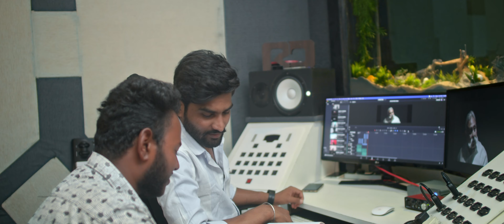Edit With Love Official Trailer Kannada | Aslam G | UM Stevan Sathish | Bison Valley Audio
Welcome to our Bison Valley Audio YouTube channel! Here, we present to you "Edit with Love: A Heartwarming Kannada Short Film". Prepare to be captivated by a mesmerizing love story that will touch your heart. In this beautifully crafted Kannada short film, "Edit with Love," experience the magic of love through the lens of exceptional storytelling. Every frame is carefully composed with a perfect blend of emotions and cinematic brilliance. Our dedicated team poured their heart and soul into bringing this wonderful love story to life. From the enchanting performances to the impeccable editing, each aspect has been meticulously crafted to deliver an unforgettable experience. As you watch "Edit with Love," be prepared to embark on a journey filled with romance, emotions, and moments that will make you smile, laugh, and perhaps even shed a tear. The talented actors effortlessly portray the profound emotions and complexities of love, keeping you engaged until the very end. Not only is this short film visually stunning, but it also carries a deeper message about the power of love and the impact it can have on our lives. It reminds us that love knows no boundaries and can conquer all obstacles to bring two souls together. Our aim is to spread love, positivity, and inspire a sense of warmth and affection through this heartwarming Kannada short film. We hope that it resonates with you, leaving a lasting impression on your soul. Don't miss out on experiencing the magic of "Edit with Love: A Heartwarming Kannada Short Film".

Story - Screenplay - Dialogue  - Edit - Cinematography -Direction : - ASLAM.G
Performed by - PRABHU, MUSKAN BANU :
choreographer : Ashwini Umapathy
Music Lyrics Sun by  : UM STEVAN SATHISH
AROUND BLAST Mix - Aron Steve
Sound Design - RD Sound FIX D
Digital Intermediate - Digital Cine Colors
TITLE DESIGN: Z One Frame
VFX : ReCreat X VFX Studio
BANNER: Bison Valley Pictures

STUDIO: RealDepth Group
POST PRODUCTION: REALDEPTH
AN Bison Valley Audio  ORGINAL

©️ BisonValleyAudio Group